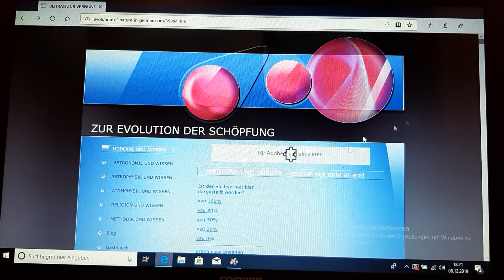PUMA, Pythagoreische Universität Methodik Appendix, Video 5.29, "Homepage Dr. Goltz, Kapitel 6"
Methoden der Zielerreichung.